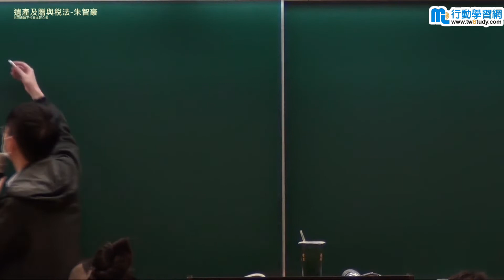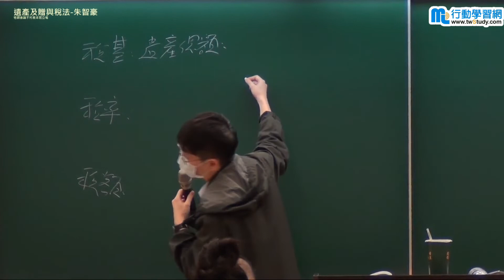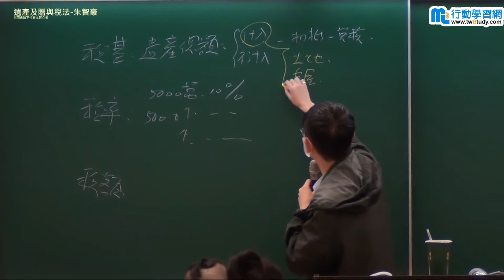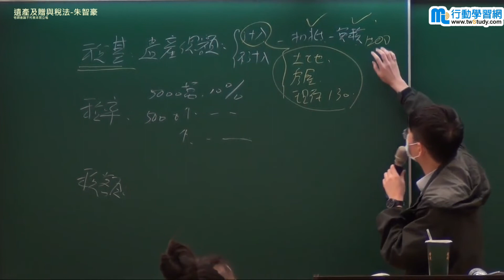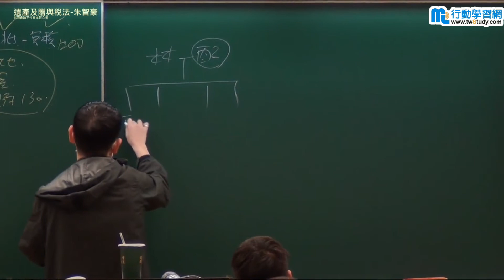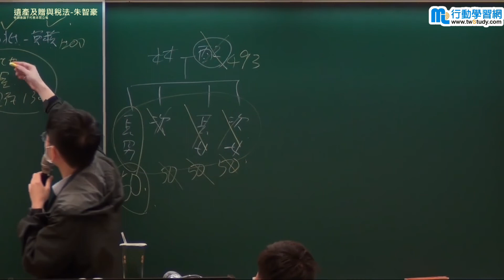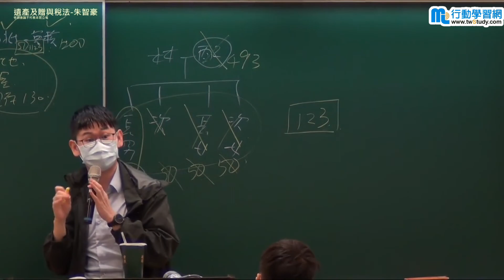遺產及贈與稅法 - 朱智豪《地政士課程》【行動學習網】